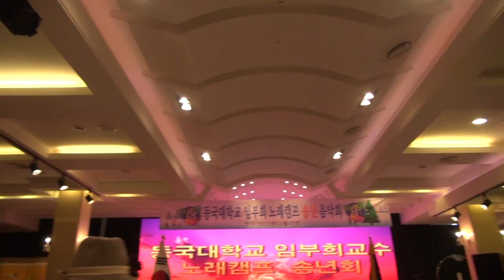김원모-칠천만의 아리랑_동국대 임부희교수 캠프 노래자랑&송년회-한솔웨딩부페6층_영상감독 이상웅-2013.12.17. 00036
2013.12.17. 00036. 김원모-칠천만의 아리랑_동국대 임부희교수 캠프 노래자랑&송년회-한솔웨딩부페6층_영상감독 이상웅_leesw.(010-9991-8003)